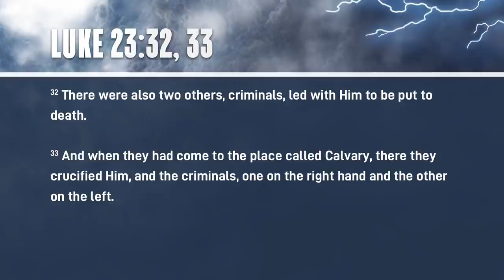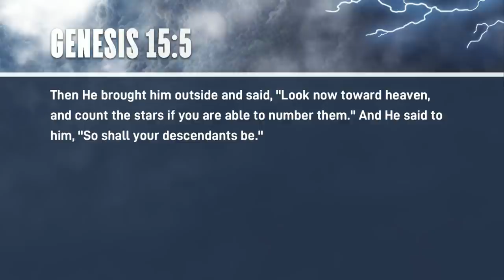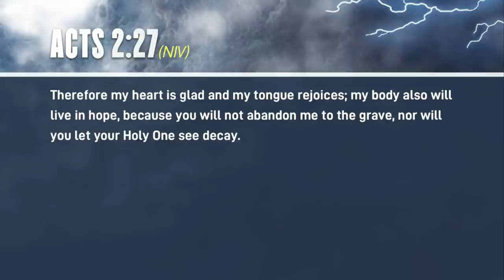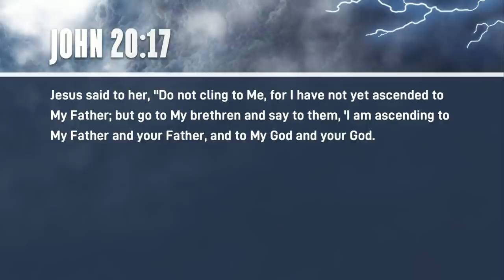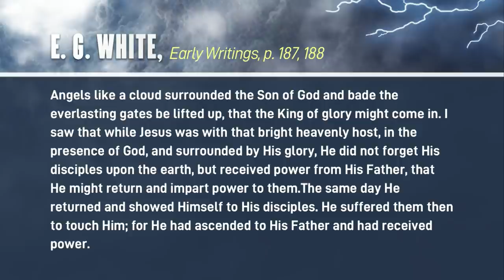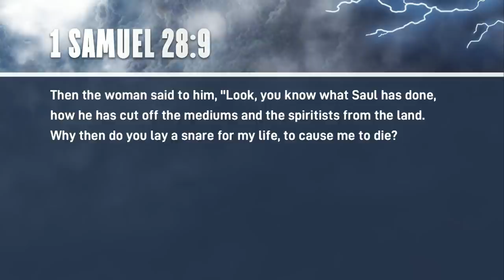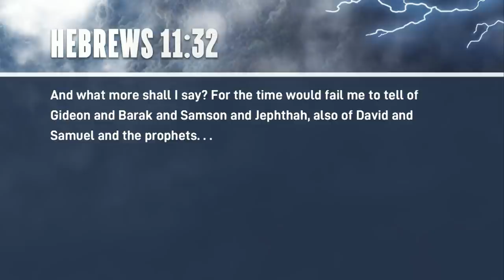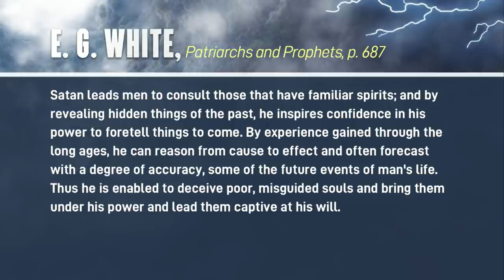3. A Thief and a Witch - Pastor Stephen Bohr - State of the Dead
“A Thief and a Witch” - Did the penitent thief really to go Paradise with Jesus on Good Friday? Did Saul speak to the departed soul of Samuel when he went to visit the Witch of Endor? This lecture presents compelling reasons why the thief did not go to Paradise and Saul did not speak with the departed spirit of Samuel.